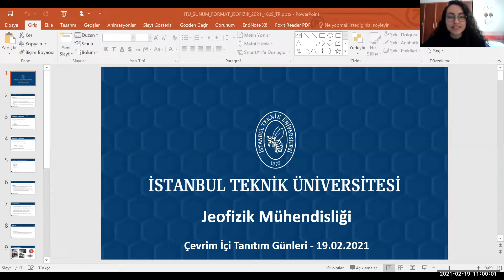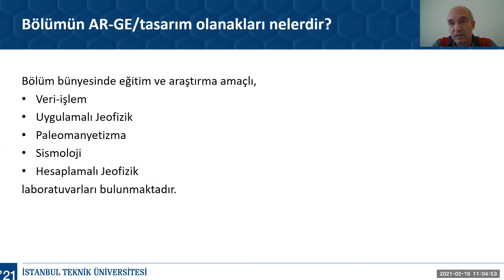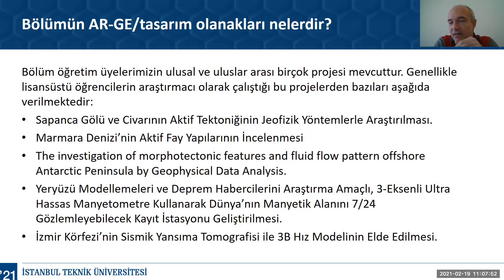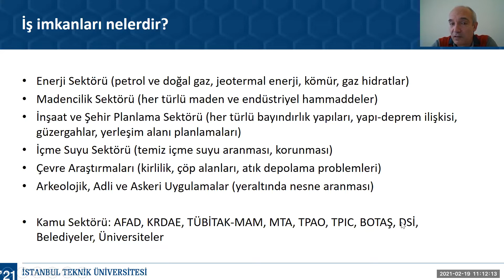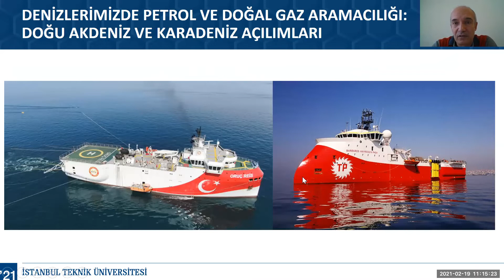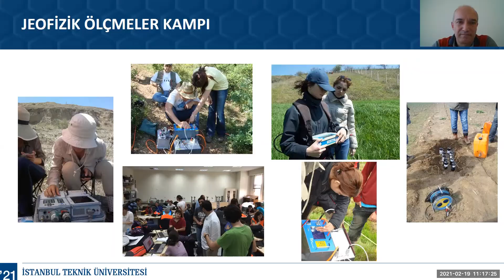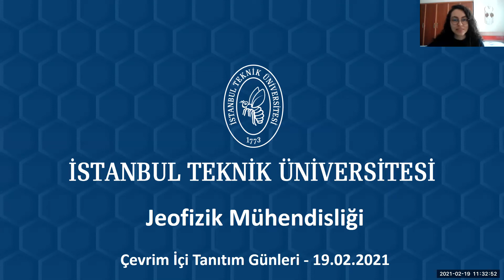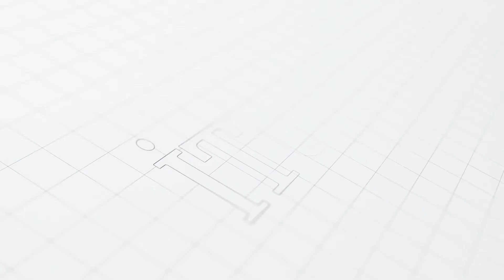İTÜ Bölüm Sunumları | Jeofizik Mühendisliği Bölümü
2021 İTÜ Çevrimiçi Tanıtım Günleri
İTÜ Jeofizik Mühendisliği Bölümü

İstanbul Teknik Üniversitesi Çevrimiçi Tanıtım Günleri 2021 kapsamında Jeofizik Mühendisliği Bölümünü öğretim üyemiz Öğr. Gör. Karolin Firtana aday İTÜ'lüler için anlattı.